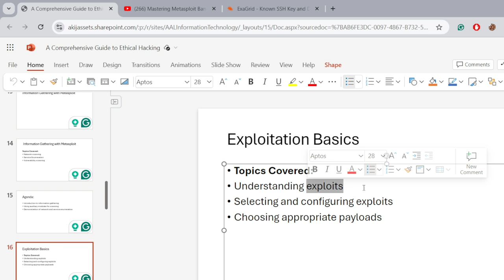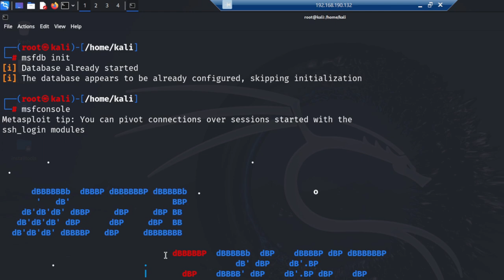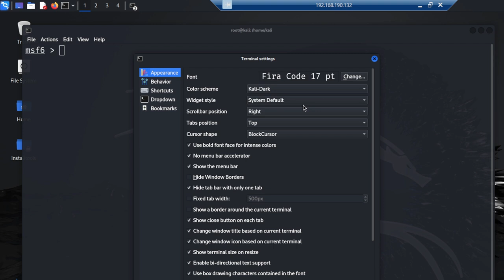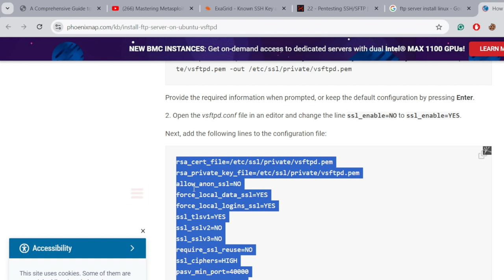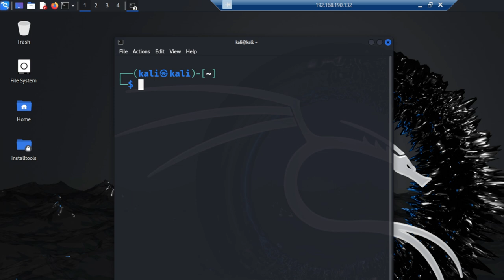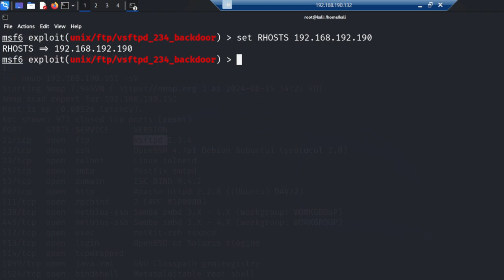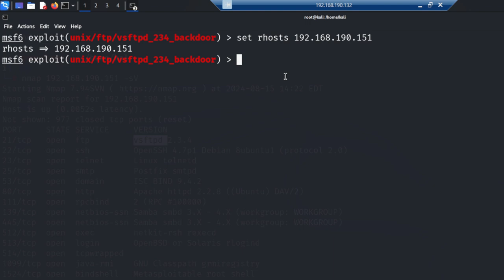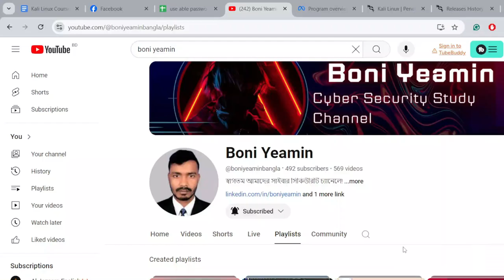07:Exploiting Port 21 FTP || Metasploit Framework Bangla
In this tutorial, we explore how to exploit Port 21 (FTP) vulnerabilities using the Metasploit Framework, explained in Bangla! FTP is a common protocol that, if not secured properly, can be vulnerable to attacks. This video will guide you step-by-step through the process of identifying and exploiting FTP vulnerabilities using Metasploit, helping you understand how attackers might gain unauthorized access to systems.

This Bangla tutorial is perfect for anyone interested in ethical hacking, penetration testing, or expanding their knowledge in cybersecurity.

Chapters:

Introduction to FTP and Port 21
Common FTP Vulnerabilities
Setting Up Metasploit for FTP Exploitation
Exploiting FTP Services
Real-World Examples and Mitigation Techniques